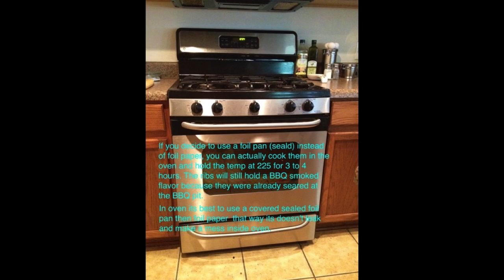Tender BBQ Pork Ribs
tender BBQ prok Ribs over a BBQ bread